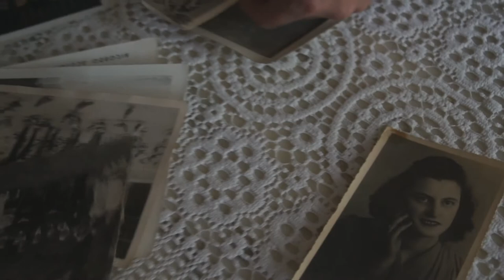Memoria raccontata. Il viaggio dal Veneto al Piemonte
Ines Furlan, 89 anni, parte da San Donà di Piave ragazzina, si trasferisce a Roma, a Milano, nel periodo della guerra, e infine a Torino dove vive ancora oggi.
Questo video è un viaggio nel viaggio.

Il filmato fa parte di "Memoria raccontata", campagna avviata dal Consiglio regionale del Piemonte con Mémoro La Banca della Memoria onlus per raccogliere video testimonianze di uomini e donne che vivono in Piemonte, nati prima del 1950.

Se vuoi raccontare la tua storia, telefona ai numeri 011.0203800 o 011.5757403. Il tuo racconto diventerà patrimonio della memoria collettiva